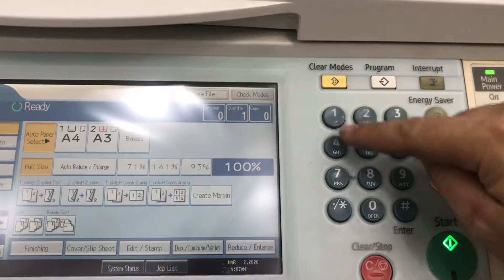Hướng dẫn xoá lỗi sc 541,542, sc551, sc 552, sc 555 Máy photocopy Ricoh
Khắc phục lỗi SC 541, SC 542, SC 551, SC 552, SC 555
Khi máy photocopy Ricoh báo lỗi SC 541, SC 542, SC 551, SC 552, SC 555 thì có nghĩa máy đang bị lỗi phần cụm sấy. Đầu tiên bạn hãy thử Clear mã lỗi trước xem có được không bằng cách sau:

Nhấn và giữ nút vàng (clear mode) + 107 + đỏ (stop clear). Giữ cho đến khi hiện lên bảng SP Mode thì bỏ tay ra, bạn nhấn tiếp SP copy ở phía trên màn hình.
Sau đó bạn nhấn trên bàn phím số mã 5810 rồi nhấn phím # trên bàn phím. Tiếp theo nhấn Execer/ tắt máy khoảng 10s và sau đó bật máy lên xem đã được chưa.